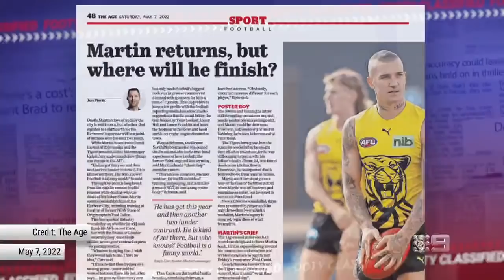Could the Tigers turn a potential Dustin Martin trade into a win? - Footy Classified | Footy on Nine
Speculation is rife that Richmond champion Dustin Martin could look to leave the Melbourne fishbowl. But could Dusty really move on from the Tigers?